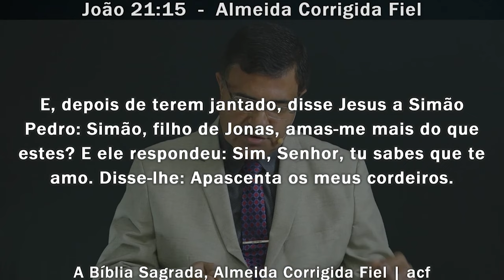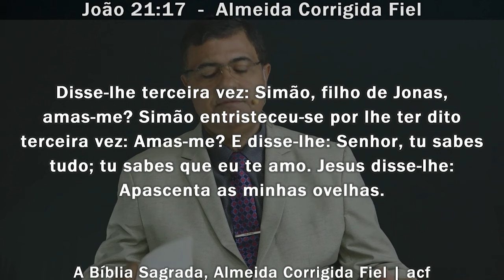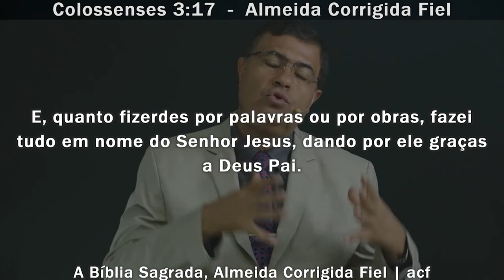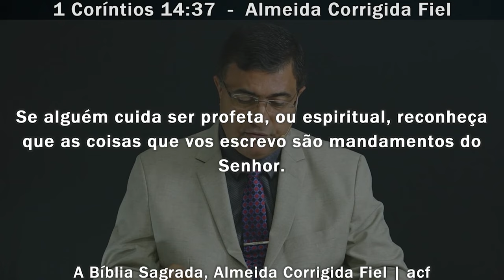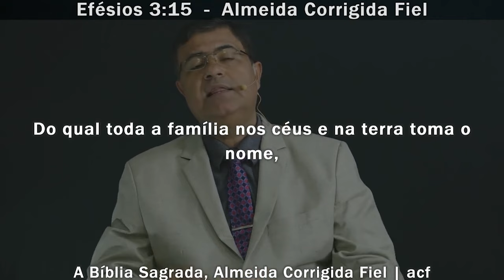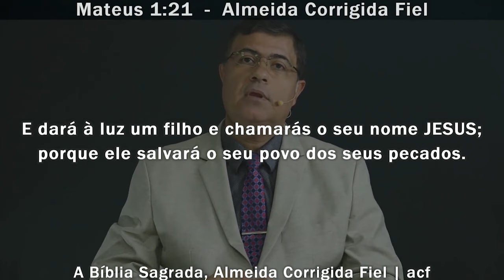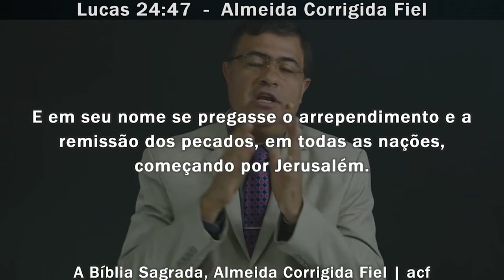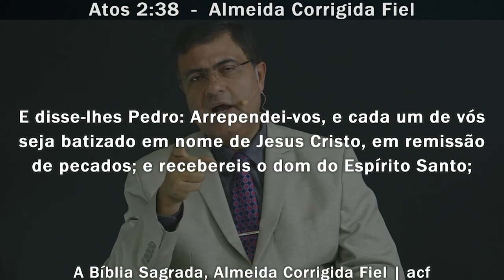Qual o batismo correto? - Reflexão para vida - Pr. Waltair Borges Vitoria